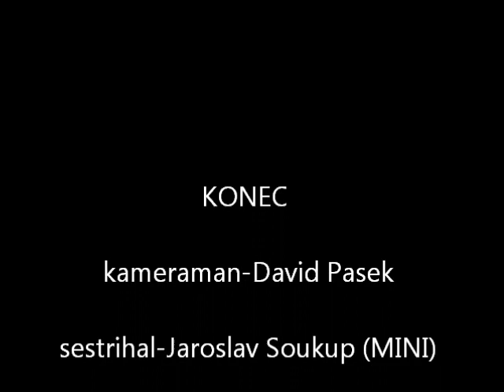Marek Motl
Marek Motl zabil :D